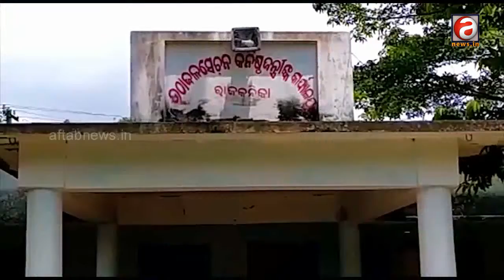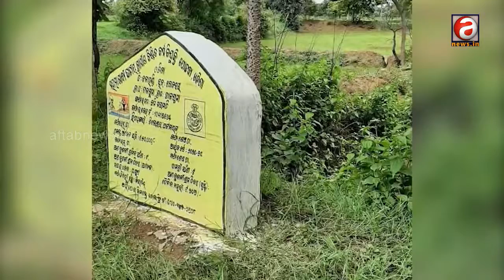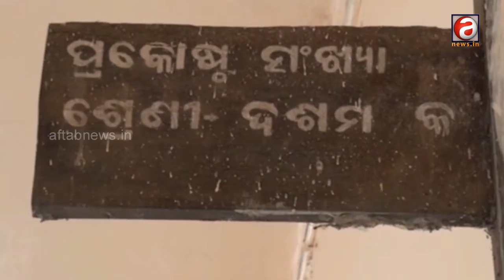Today's#Prime_Hour | ଦିନ ସାରାର ଗୁରୁତ୍ୱପୂର୍ଣ୍ଣ ଖବରକୁ ନେଇ ଆପଣ ଦେଖୁଛନ୍ତି ଆଜିର ପ୍ରାଇମ ଆୱାର; Seg-2;